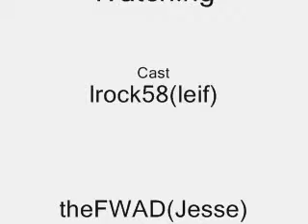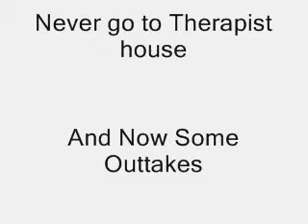Son Of A Bitch Moments #3 Cash Only